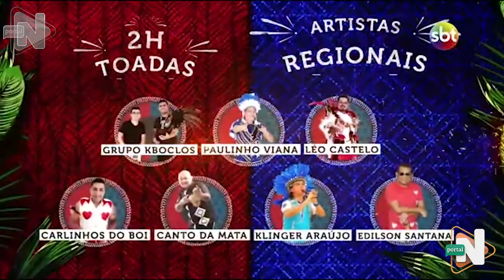podcast cultura 25 06